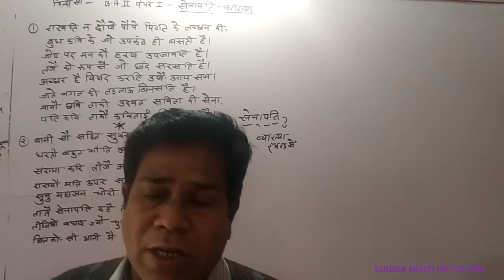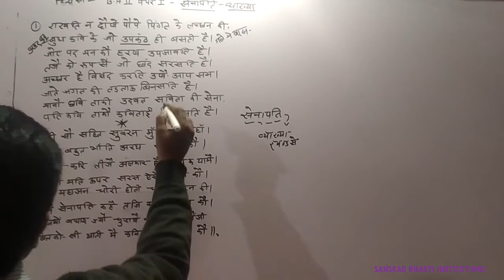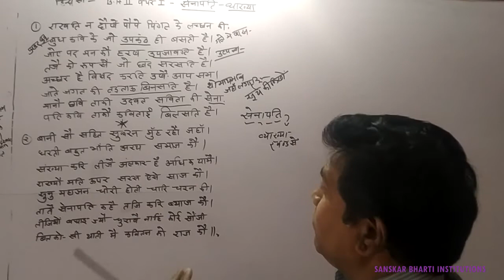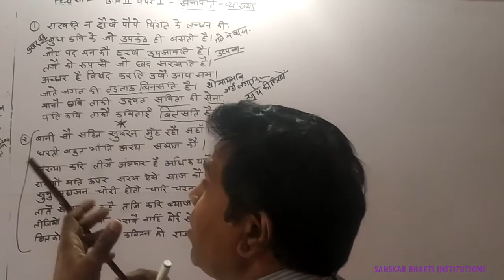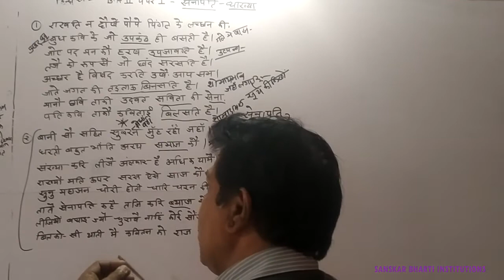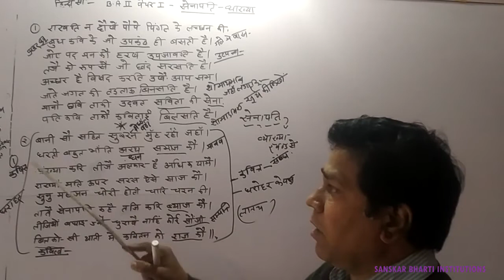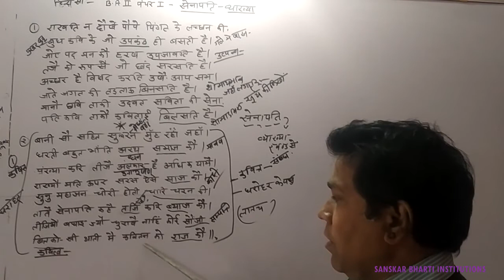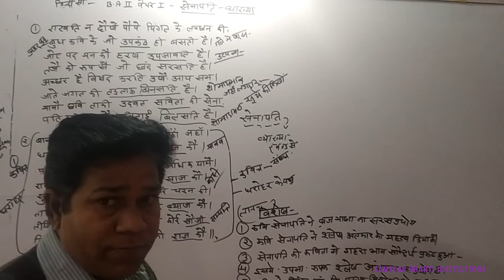B.A PART-II YEAR P-1 HINDI LIT. (KAVI SENAPATI KE PAD) PART-1 V-26